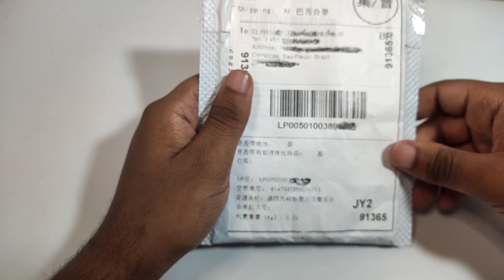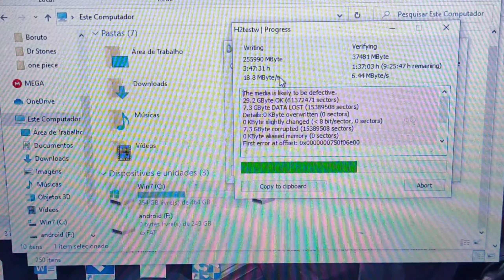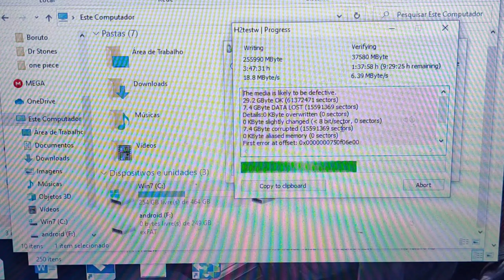menos de R$ 30 - Cartão de Memória XIAOMI 256GB funcionou???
Fala pessoal, nesse vídeo trago um cartão da Xiaomi de 256GB classe 10 que saiu por menos de 30 reais? Será que com esse preço convidativo o produto é bom vai funcionar? acompanhe o vídeo e para descobrir!!!

Pessoal não coloquei o link do cartão na descrição pois é um produto ruim. Estou deixando 2 link de cartão confiável, em breve trago vídeo de um cartão da marca Lexar já gravei e estou utilizando o cartão. da Samsung já tem vídeo no canal é confiável tbm.

Link da loja Samsung Cartão confiável

Link da loja da Lexar

📱📱SMARTPHONES NACIONAL📱📱

Produtos Shopee

🎧🎧Fones🎧🎧

Bluedio BT5

Bluedio Hi

Lenovo LP 40

Anker Soundcore Mini

Não deixe também de nós seguir nas outras mídias pois lá posto ofertas e conteúdos exclusivos...

Não deixe também de seguir e acompanhar o nosso parceiro Eysel do Canal Ey! Tech acesse
@Canal Ey! Tech
E nosso Amigo Jacaré Tech
@JACARÉ TECH

💳💰Precisando de Máquina de Cartão? Click nos link abaixo e escolha a sua!💳💰